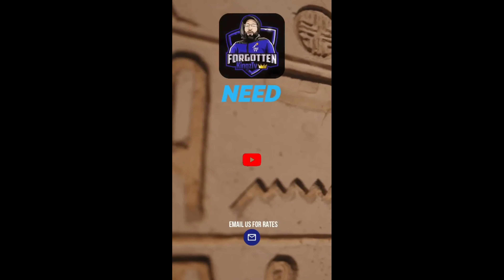T.I RESPONDS To Mike Tyson Beating Up Troll For HARRASSING Him On The Plane